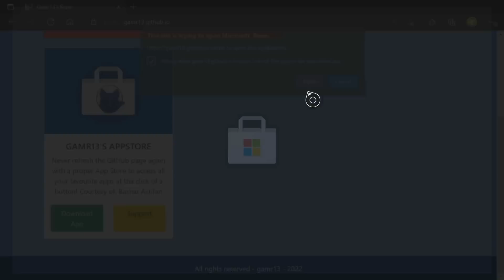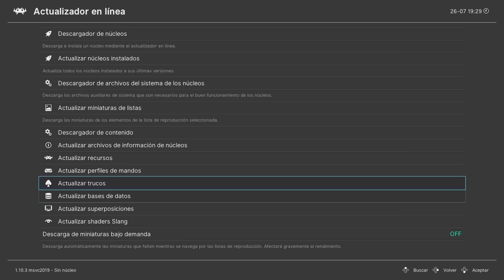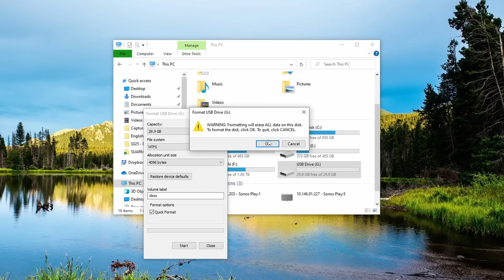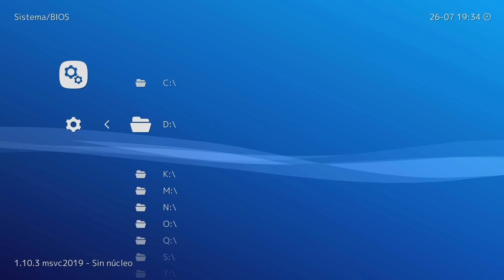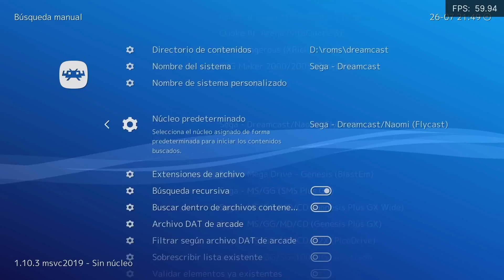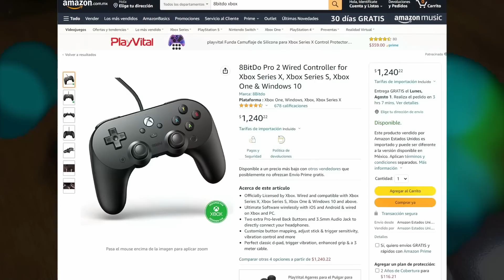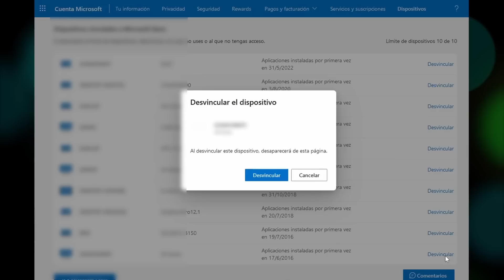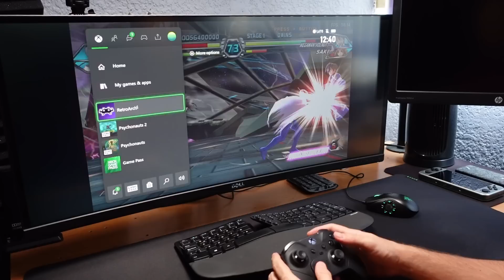RetroArch en tu Xbox – SIN modo Desarrollo, Hacks o Rooteo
Te gustaría emular tus juegos Retro en tu Xbox. Existía ya un método poniendo la consola en modo desarrollo. Pero ahora existe un método 100% legal, mucho mas sencillo, y que te deja usarlo en el modo normal. Vamos a ver como instalar el App Store de Gamr13, como instalar RetroArch, como configurarlo, como cargar tus Roms y tus BIOS. Y probamos varias consolas hasta las más difíciles, incluyendo Gamecube, Wii y PlayStation 2.

CAMBIOS EN DOLPHIN:
Ok volvi a hacer la instalación por todos los que me han preguntado por Dolphin. Cambio un poco. En Actualizador en Linea - Descargador de Contenido - Nintendo Gamecube - Wii, y bajar 2 archivos. dolphin-data.zip y Dolphin_Required_Assets.zip. Ya que lo bajes, agrega los juegos, escoge el Core correcto, y espera porque tardan en arrancar.

-- IMPORTANTE --
El proceso de descarga ha cambiado. Hay que descargar cada emulador o app con ligas directas. Para conseguirlas hay que entrar al Discord de Gamr13. Este lo puedes encontrar en su página:
Ya que entres al Discord, si en retail-apps-status el icono esta verde, entonces las ligas estan en retail-mode-guide, o a veces los ponen en retail-announcements

--- Chapters ---
0:00 – Intro
0:39 – Instalación RetroArch
3:12 – Configurando RetroArch
5:32 – Cargar Juegos y BIOS
10:26 – Pruebas Juegos
14:16 – Problemas y Soluciones